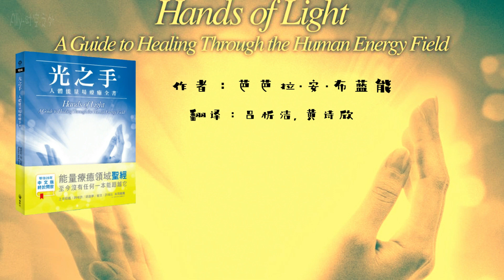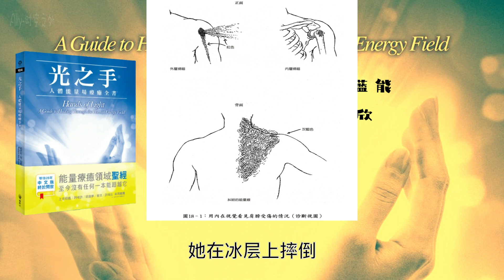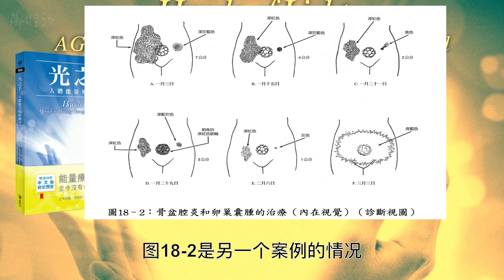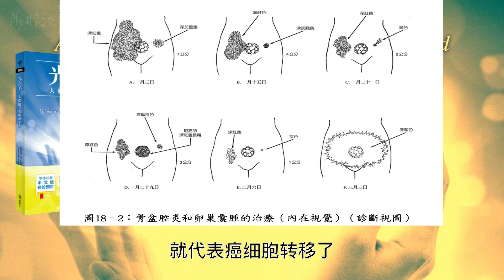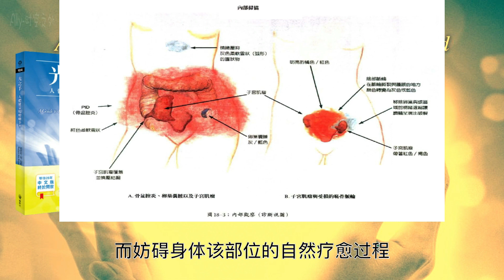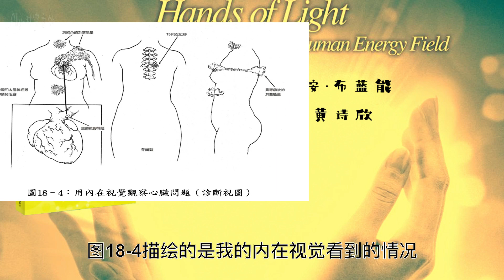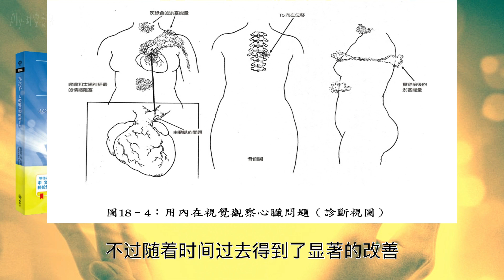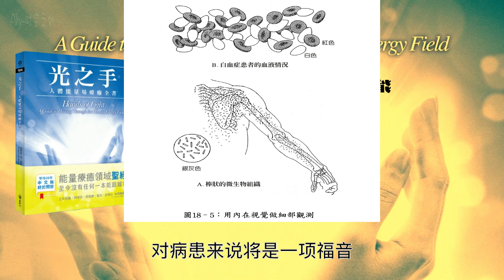《光之手》第四篇：疗愈师的觉知工具 第十八章：内在视觉（1）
「内在视觉就象是用人眼做 X 光或磁核共振扫瞄， 而且精确度不逊于仪器。我们也可以决定要看见的深度和清楚程度（不过当然还是在一定的范围内 ）。如果我想要观察某个器官，我只要专注意念在这个器官上就可以了。 我也可以再藉由意念深入观察器官的内部或某个部分的细节，甚至看见正在侵犯身体的微生物。 我接收到的影像完全就象是照片一样清晰。」

「我发现要启动内在视觉，需要处于一种敞开的状态。我的第三眼（第六脉轮）被启动，心灵平静但专注。后来，更找出了一些能把我带入这种境界的技巧，只要能进入合适的心理和情绪状态，我随时随地都能看见身体内部的情况。」